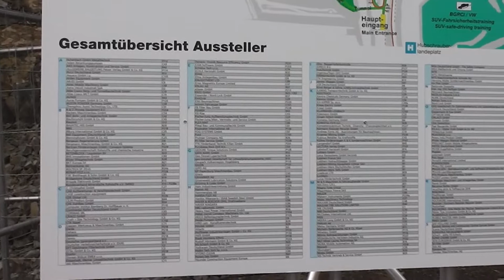Steinexpo 2017 Übersichtsplan Messe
Hier in diesem Video können Sie den Übersichtsplan der Steinexpo 2017 (Baumaschinen-Messe) sehen.

Für weitere Videos von Fahrzeugen der Roh- und Baustoffindustrie
dürfen sie gerne meinen YouTube-Kanal besuchen, oder sich die ganze Playlist zur Steinexpo 2017 ansehen: